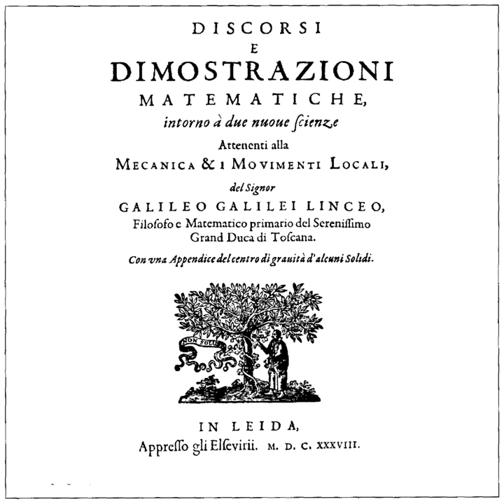Two new sciences | Wikipedia audio article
00:02:17 1 Introduction
00:04:14 2 Summary
00:04:35 2.1 Day one: Resistance of bodies to separation
00:08:37 2.2 Day two: Cause of cohesion
00:09:57 2.3 Day three: Naturally accelerated motion
00:11:55 2.4 Day four: The motion of projectiles
00:13:39 3 Methodology
00:16:15 4 The two new sciences
00:16:59 4.1 The science of materials
00:17:41 4.2 The motion of objects
00:19:34 4.2.1 The law of falling bodies
00:21:30 4.2.2 Bodies in motion
00:22:36 4.2.3 Relativity of motions
00:24:33 5 Infinity
00:27:59 6 Reactions by commentators
00:30:47 6.1 Gassendi's thoughts
00:31:22 6.2 Koyré's thoughts
00:32:56 7 See also

- Socrates

SUMMARY
The Discourses and Mathematical Demonstrations Relating to Two New Sciences (Italian: Discorsi e Dimostrazioni Matematiche Intorno a Due Nuove Scienze, pronounced [diˈskorsi e ddimostratˈtsjoːni mateˈmaːtike inˈtorno a dˈduːe ˈnwɔːve ʃˈʃɛntse]), published in 1638 was Galileo's final book and a scientific testament covering much of his work in physics over the preceding thirty years.
After his Dialogue Concerning the Two Chief World Systems, the Roman Inquisition had banned the publication of any of Galileo's works, including any he might write in the future. After the failure of his initial attempts to publish Two New Sciences in France, Germany, and Poland, it was published by Lodewijk Elzevir who was working in Leiden, South Holland, where the writ of the Inquisition was of less consequence (see House of Elzevir). Fra Fulgenzio Micanzio, the official theologian of the Republic of Venice, had initially offered to help Galileo publish in Venice the new work, but he pointed out that publishing the Two New Sciences in Venice might cause Galileo unnecessary trouble; thus, the book was eventually published in Holland. Galileo did not seem to suffer any harm from the Inquisition for publishing this book since in January 1639, the book reached Rome's bookstores, and all available copies (about fifty) were quickly sold.Discourses was written in a style similar to Dialogues, in which three men (Simplicio, Sagredo, and Salviati) discuss and debate the various questions Galileo is seeking to answer. There is a notable change in the men, however; Simplicio, in particular, is no longer quite as simple-minded, stubborn and Aristotelian as his name implies. His arguments are representative of Galileo's own early beliefs, as Sagredo represents his middle period, and Salviati proposes Galileo's newest models.